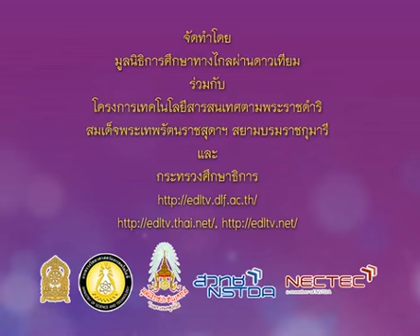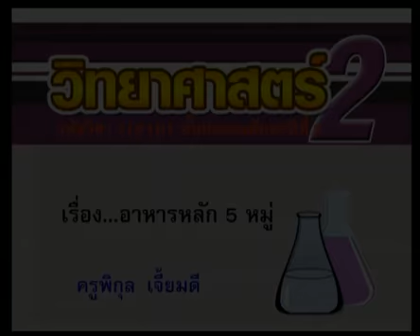019+540607+scip2+dltv54p+A+แนะนำรายวิชา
019+540607+scip2+dltv54p+A+แนะนำรายวิชา
 2.3 อาหารหลัก 5 หมู่  มี  4   คาบ+2.ชีวิตของเรา (การเจริญเติบโต, การตอบสนองต่อสิ่งเร้า)

ใบความรู้ อาหารหลัก 5 หมู่ (1หน้า)
ใบความรู้ อาหารหลัก 5 หมู่ (4หน้า)

2 in the blank searching type "ประชุม แรงกสิกรณ์" or prachoom rangkasikorn
3 click left on the name "ประชุม แรงกสิกรณ์" or prachoom rangkasikorn
4 click on playlist ,choose playlist that you want to know and playload
6. If you see that there are useful, please share continute,sir.

1 เปิดเว็บ youtube.com
2 ที่ช่องค้นหาพิมพ์ ประชุม แรงกสิกรณ์ หรือ prachoom rangkasikorn
3 คลิกซ้ายบน  ประชุม แรงกสิกรณ์ หรือ prachoom rangkasikorn
4 ออบชั่น เพลย์ลิสต์ เลือกเพลย์ลิสต์ที่ท่านสนใจ และเพลย์โหลด
5 ขอบคุณที่ติดตามชมและให้ข้อติชม มีความสุขกับการเรียนรู้กันทั้ง บ้าน วัด โรงเรียน
6 ถ้าเห็นว่ามีประโยชน์ กรุณาแชร์ต่อไปครับ

update11 กันยายน   2563 : 15.19